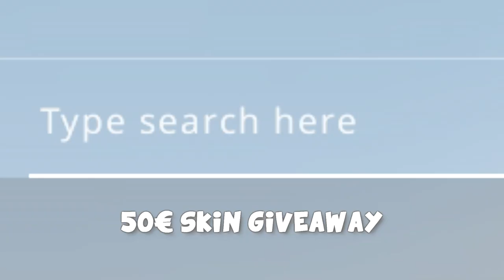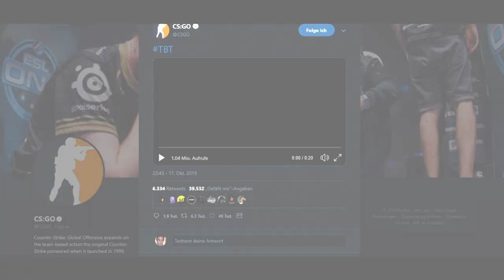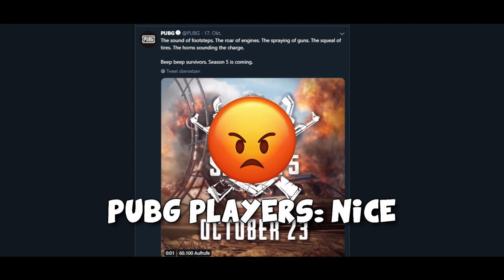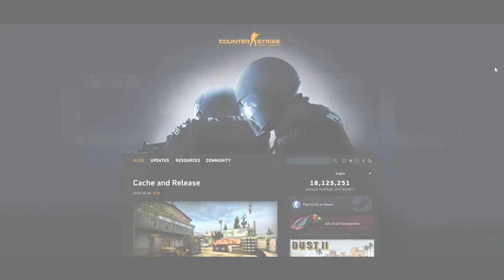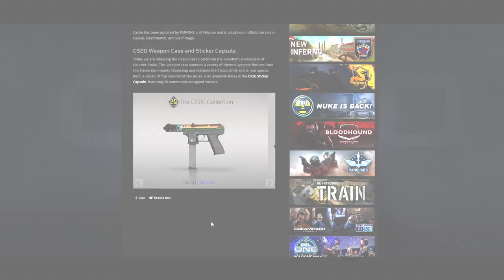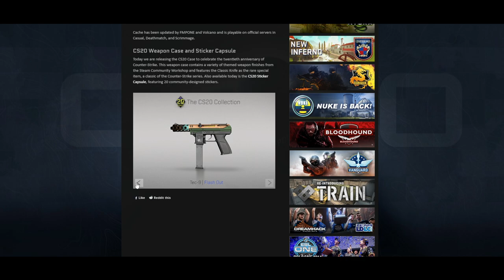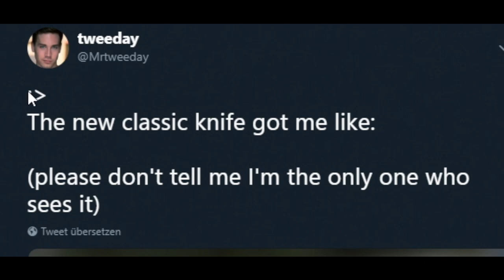NEW CS:GO CLASSIC KNIFE - CS20 Update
To celebrate 20 years of CS the CS:GO team just released a new weapon case with incredible community items - a new sticker capsule aswell. Cache is now officially playable via scrimmage, deathmatch and casual and a FOV command has been added which makes for a few cool cinematic shots without needing HLAE. Here's my video for this CS:GO Update, took me a good amount of time, hope you like it :)

Slushii feat. Aviella - I'd Do Anything